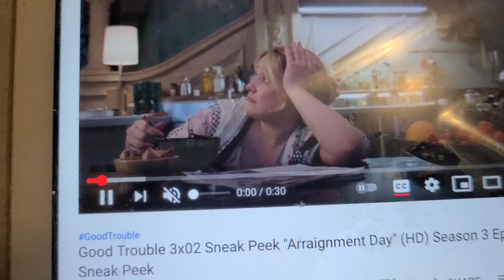GOOD TROUBLE 3X2 TRAILER